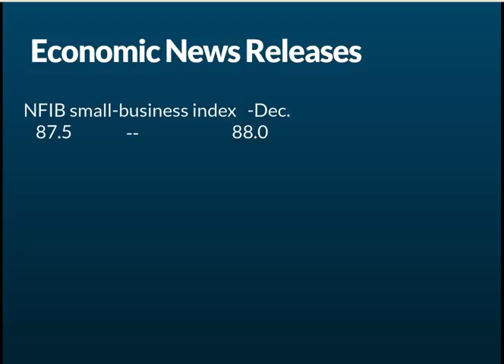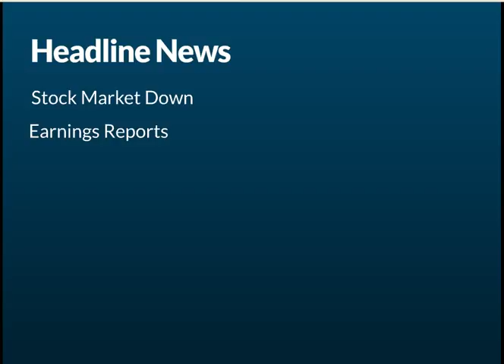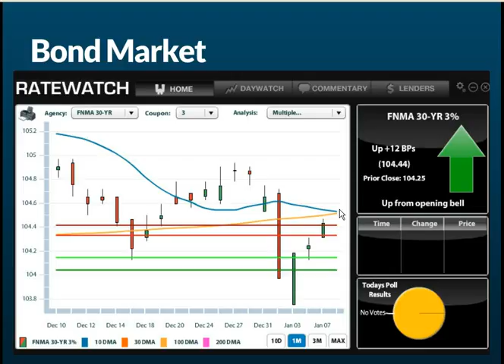CA Interest Rates: Daily Market Report January 8